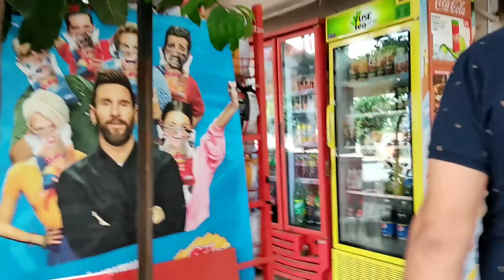На море нельзя 🚸 Остаются только улицы 😎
✔ Пишите комментарии 😊
✔ Поддержите 👍
✔ Каждый день новое видео

С Уважением, Арина 💁‍♀️

Video from Turkey 🇹🇷

Best wishes, Arina ❤
Based in Antalya 🇹🇷

Турцию открыли 🇹🇷 Идем на море 🌊 🌊 🌊 🌊 17 мая